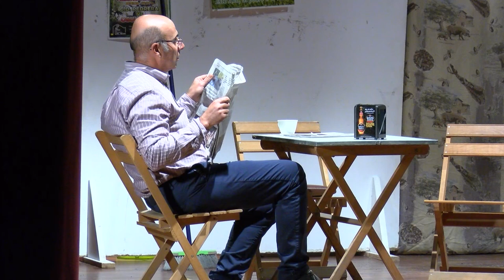TEATRO ESTO ES UN VERDADERO CAOS ENE 2022